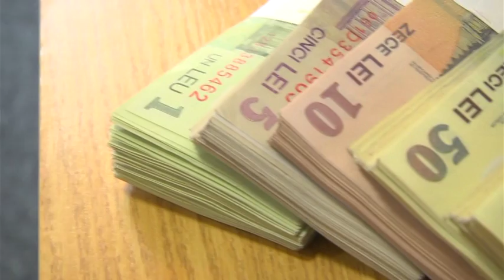PROGRAMUL PRIMA CASA SUPLIMENTAT